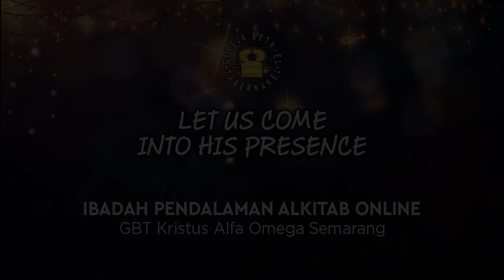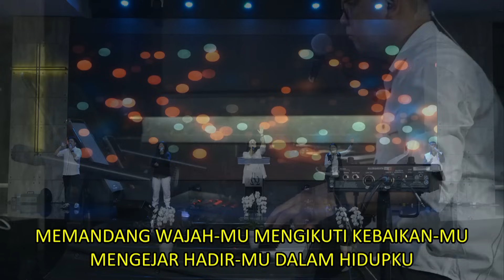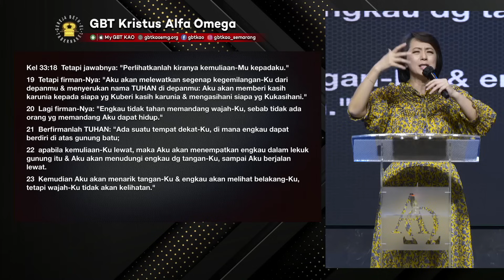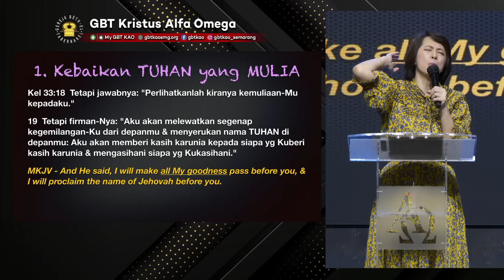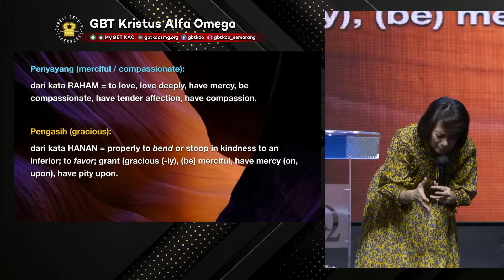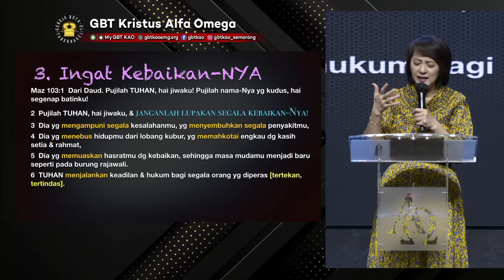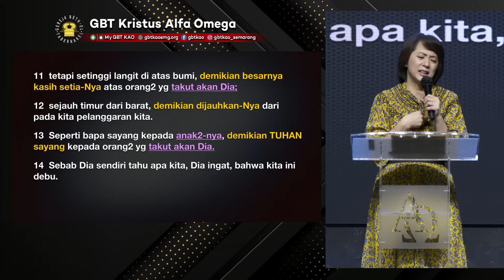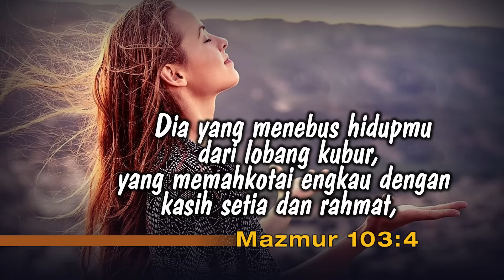Pdt. Sifera Subekti - "JANGAN LUPA KEBAIKAN-NYA" - 20.09.2024 - IBADAH PA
Tuhan memberkati..!!

No.Rek.GBT KAO :
BCA Pemuda  Semarang